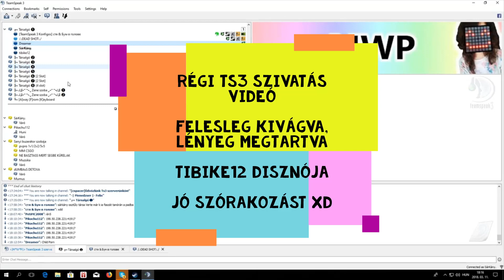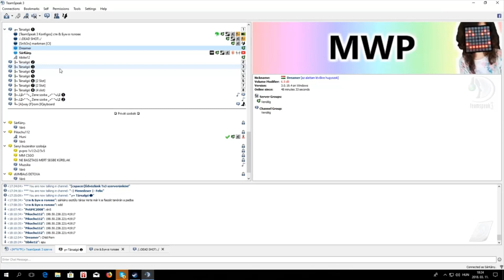Régi Ts3 szivatós videó(k) - Felesleg kivágva, lényeg megtartva #1